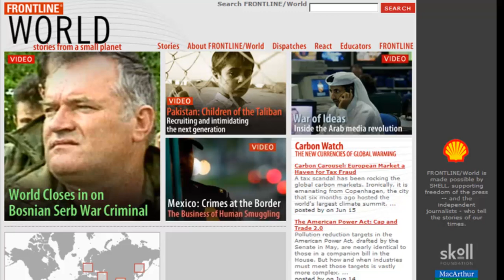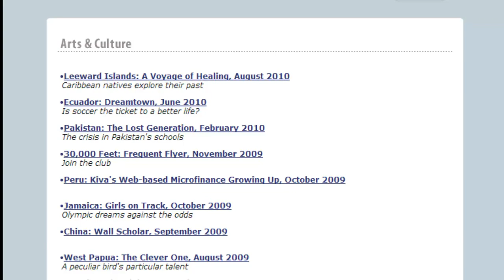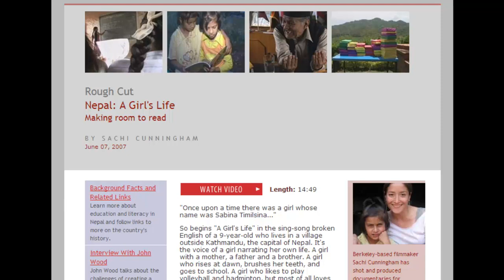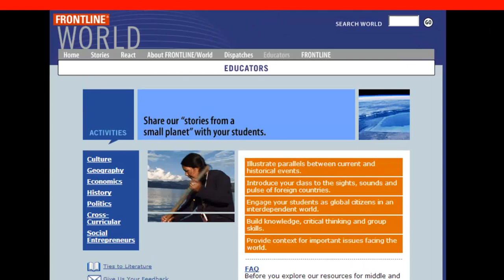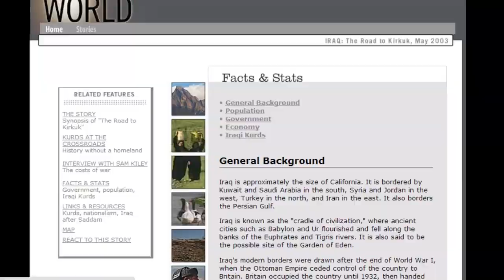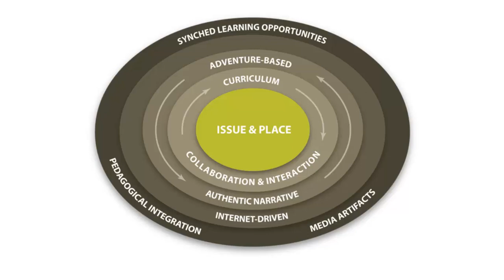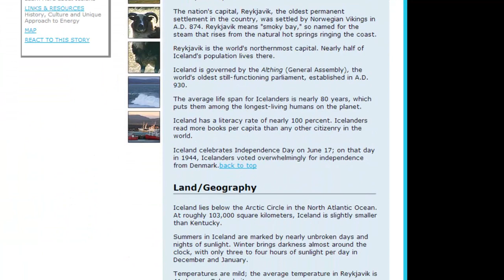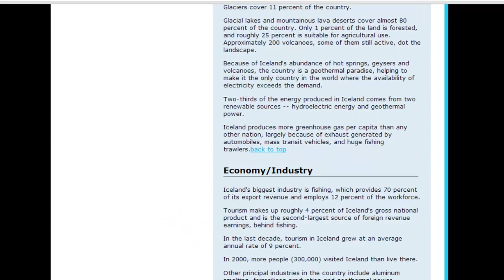Adventure Learning - Frontline World (Class Assignment)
Adventure Learning - Frontline World Critique

Probably one of the oldest adventure learning sites. While the site inspired many students, the program is no longer running. It would be great if the program were once again produced in conjunction to FRONTLINE